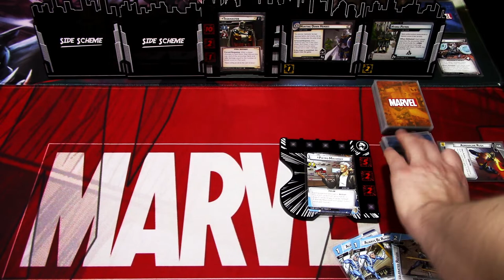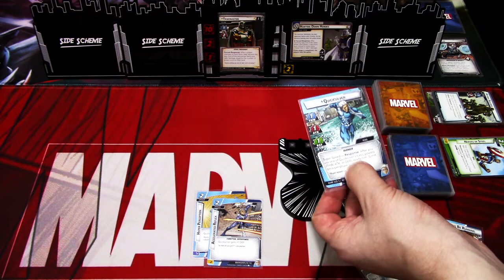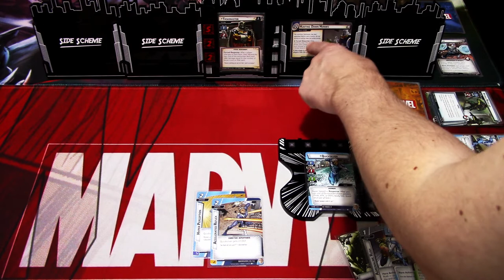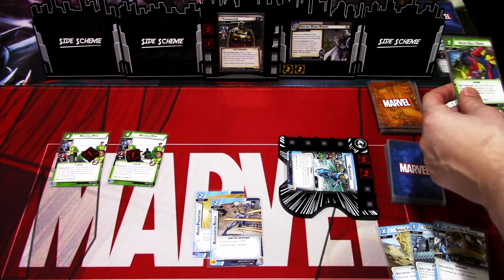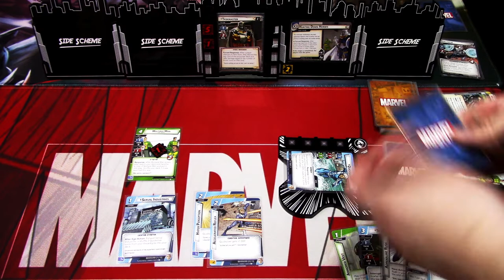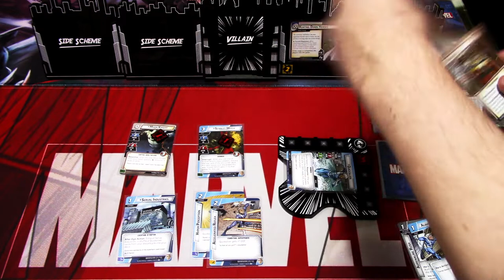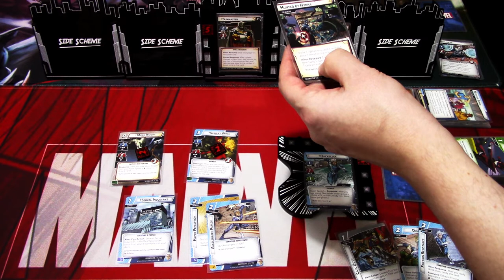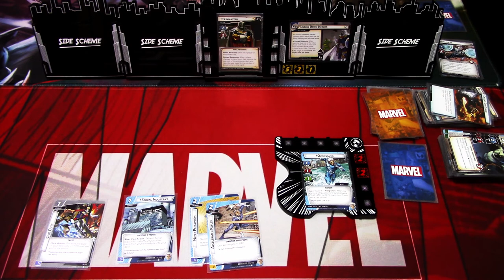Marvel Champions LCG Quicksilver first play vs. Taskmaster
It's time to start running with Quicksilver! I decided to try out Quicksilver's prebuilt protection deck against Taskmaster on standard difficulty. Let's see how the fastest man on earth does!

Gaming bling:
Tokens, hero and villain boards are from Buy The Same Token: